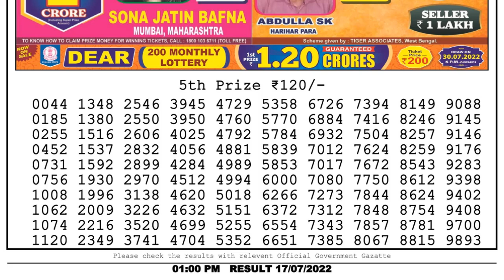Dear Lottery Sambad 1pm today 17.07.22 Nagaland State Lottery Result